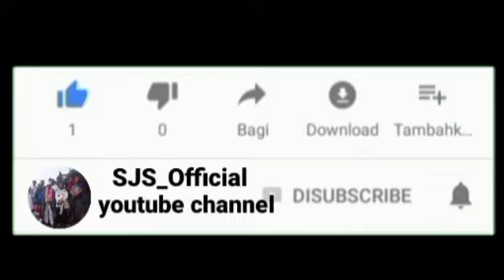Mengungkap ll Peninggalan - sisa sisa Kerajaanya Prabu Sukawayana Pl. Ratu.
menurut pengakuan Prabu Sukawayana sendiri , di situlah dulu kerajaanya, dan batu batu yang besar itu merupakan sisa peninggalanya,

ini menurut pengakuan prabu sukawayana sendiri semalam waktu kami melaksanakan zikir dan solawat.